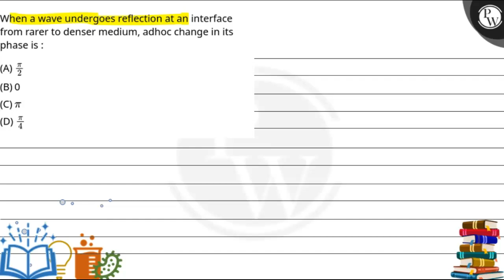When a wave undergoes reflection at an interface from rarer to denser medium, adhoc change in it....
When a wave undergoes reflection at an interface from rarer to denser medium, adhoc change in its phase is : 📲PW App